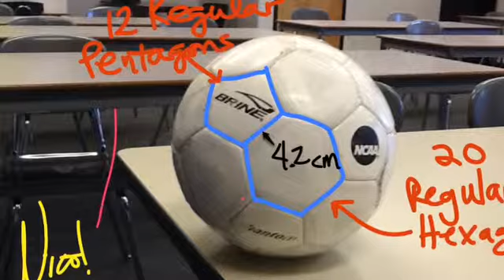Soccer Ball Problem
Find the radius of a size 5 soccer ball by just using the length of one side of the regular polygons that make up its design.